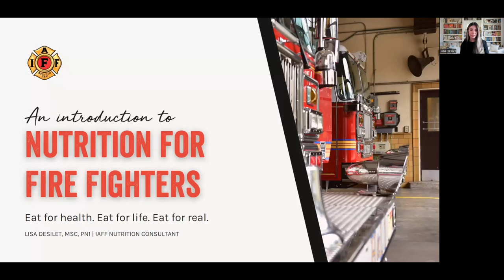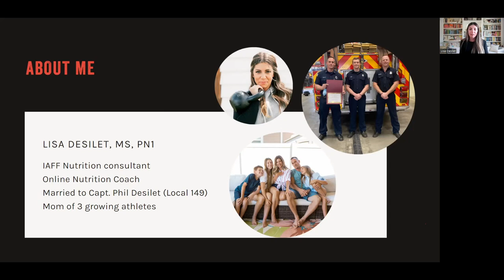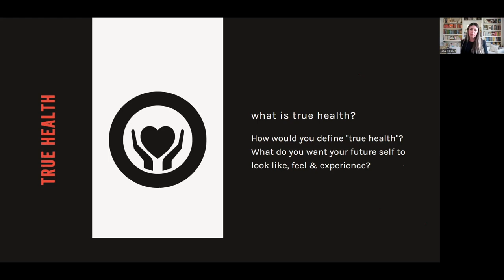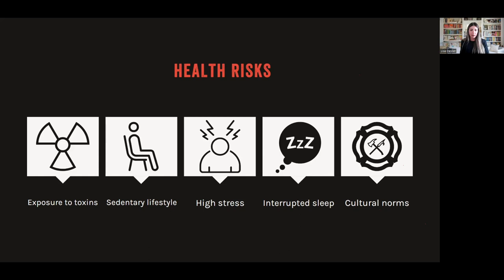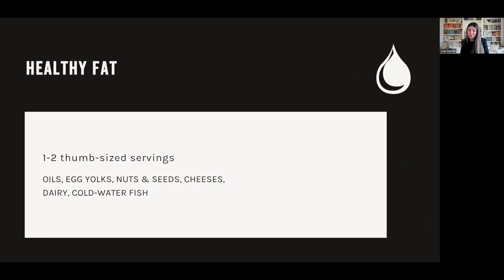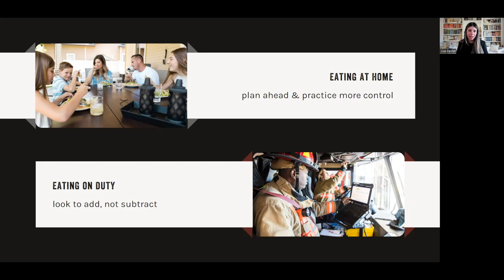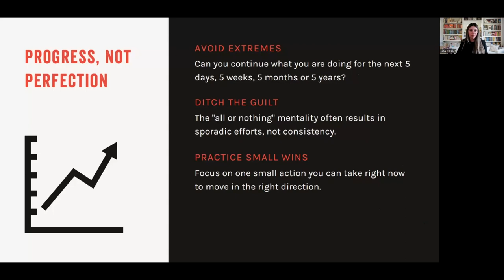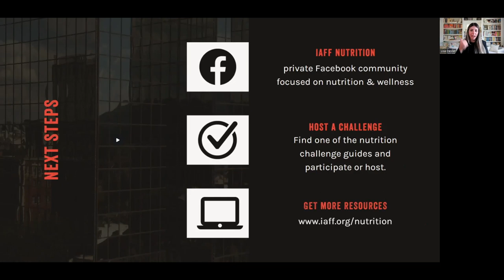Introduction to Nutrition for Fire Fighters Webinar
IAFF Nutritional Consultant Lisa Desilet leads a discussion on how fire fighters can eat more healthy to support their lifestyles and goals.